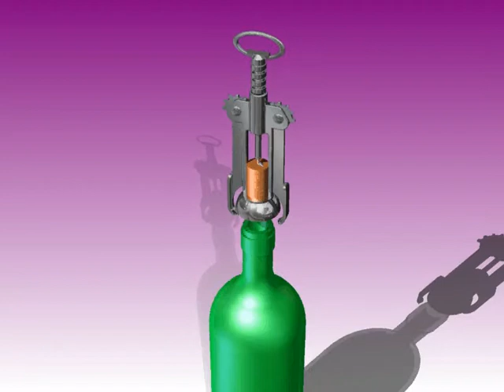Corkscrew and Bottle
Inventor animation